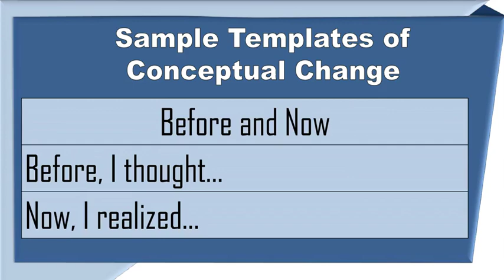Developing lesson using map of conceptual change